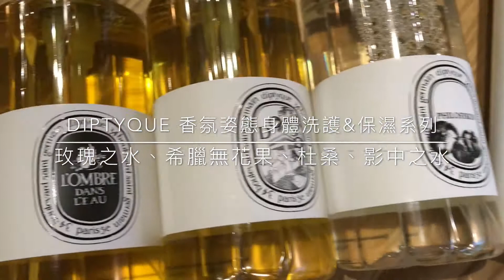呼叫香氛控，diptyque推出香氛姿態身體洗護&保濕產品～